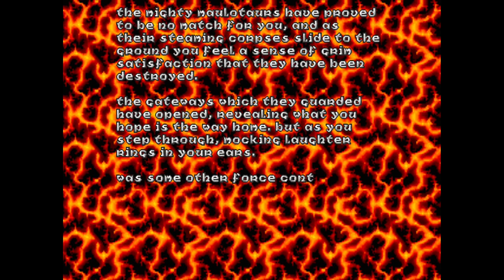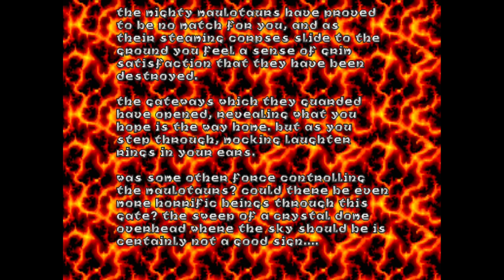Heretic: Shadow Of The Serpent Riders [PC (tBPPT)(DDE)PT] Ep2Mp8: The Portals Of Chaos pt 4